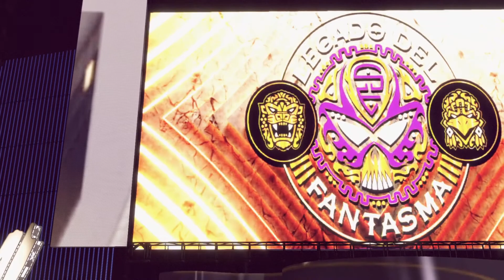WWE2K22: Skull Full Entrance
Going through every single wrestling and putting up there entrance for yall!